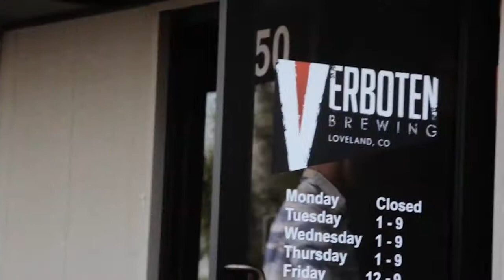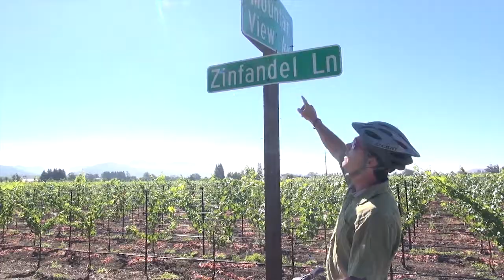Ryan Van Duzer Travel Channel Reel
Highlight reel from my two recent TravelChannel.com series, 'Microbrew Madness' and "Wine Country Bikes'

Twitter.com/duzer